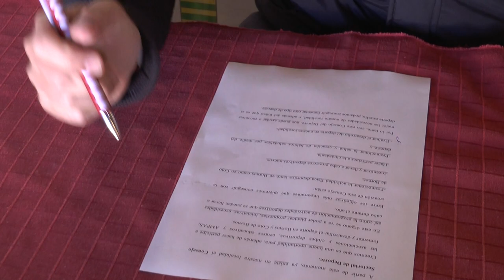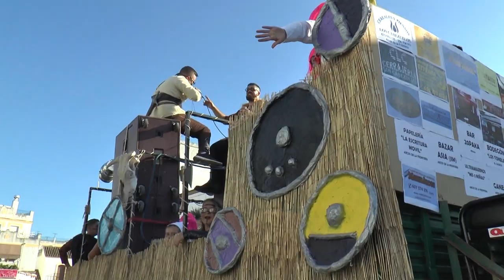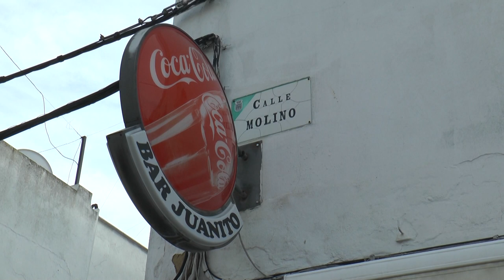NOTICIAS SIERRA DE CÁDIZ - 10/01/2020